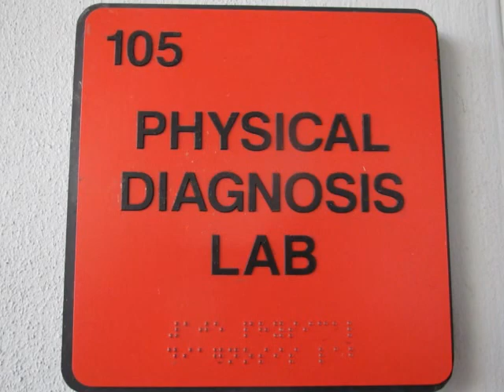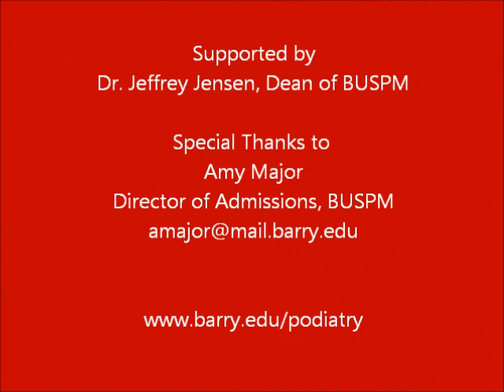Mini Podiatric Medical School @ BUSPM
This video shows what 47 premed students learned on Oct 15, 2011 at the 2nd Mini Podiatric Medical School at Barry Univeristy, Miami Fl.  This program was created by Ira S. Rubin, M.D.,Ph.D. and Jason Rubin, a 4th year student at BUSPM.  The program was run with the help of 14 podiatric med students, 1 resident, and Amy Major, Director of Admissions at Barry.  Photographs by Susan Rubin.  The program was 4 hours long.  Everyone had fun.